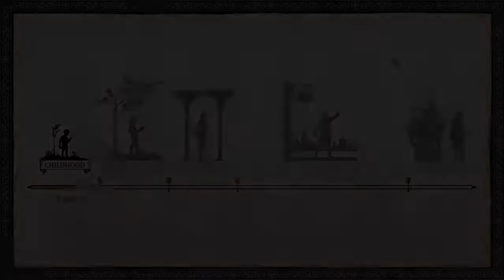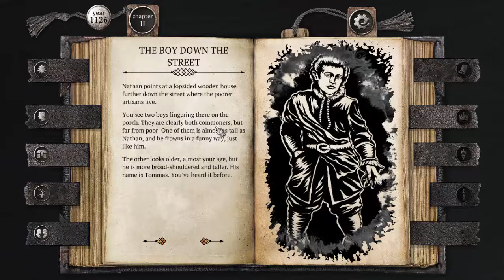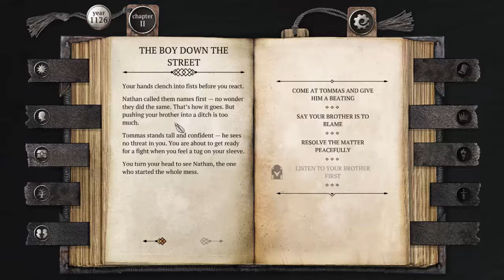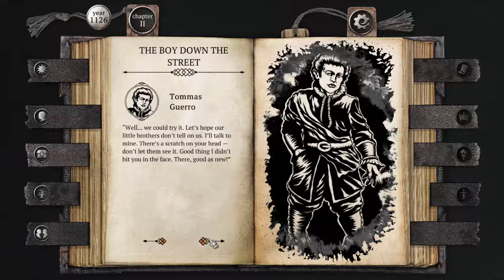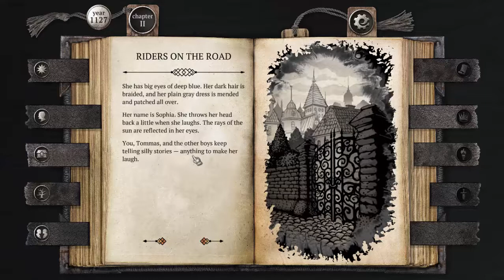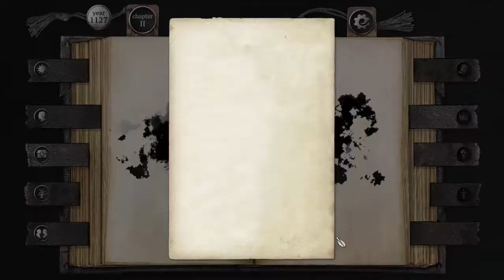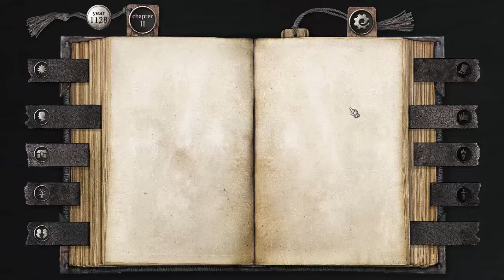The Life and Suffering of Sir Brante DEMO - Parte 4 - Português BR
Esse jogo dá muita sede quando eu vou traduzir e narra tudo...